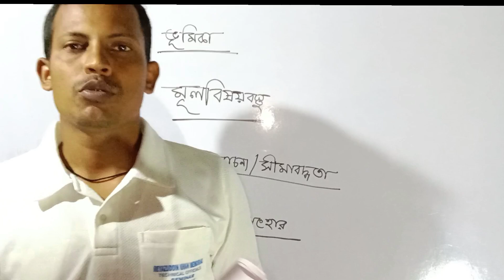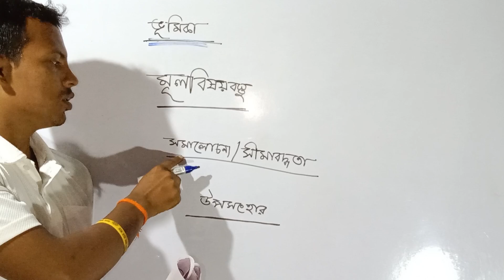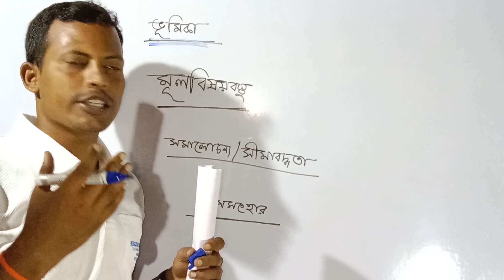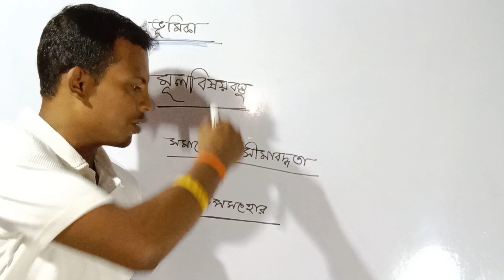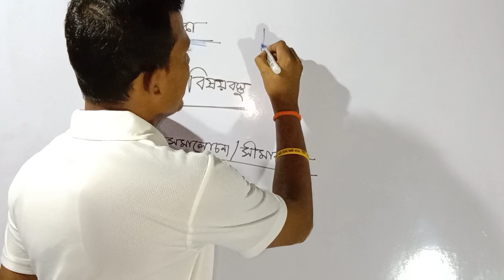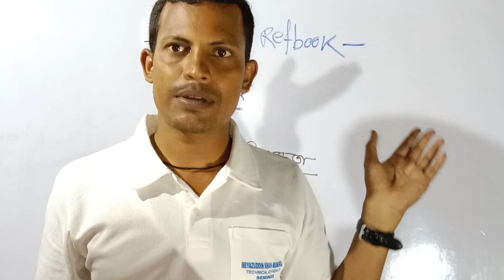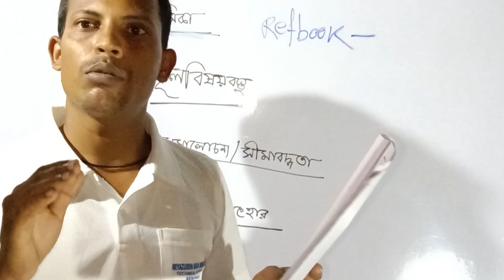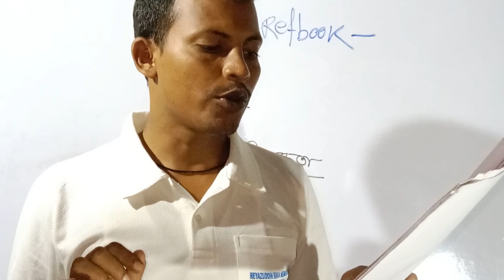Burdwan University b.a 1st sem political science minor syllabus 2024#suggestion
suggestion 2025
exam 2025
suggestion 2024
motivation class
ba1st sem major
minor political science subject syllabus 2024.
b.a 1st sem political science major syllabus 2024.
b.a 1st sem political science minor suggestions 2024.
burdwan University b.a 1st sem political science minor suggestions 2025.
burdwan University b.a 1st sem political science major syllabus 2024.
burdwan University b.a 1st sem political science minor syllabus 2024.
major political science suggestions
minor political science suggestions
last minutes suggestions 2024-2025